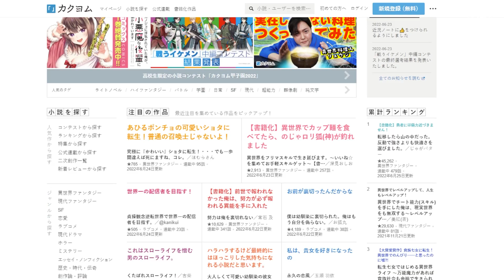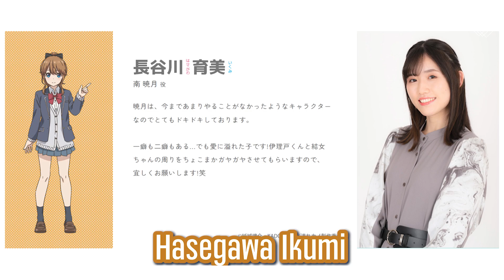รู้ไว้ก่อนดู - เอาแล้วไง ยัยแฟนเก่าดันเป็นลูกสาวแม่ใหม่! | KIAnime.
โดเนท Streamlabsขึ้นจอเหมือนกัน